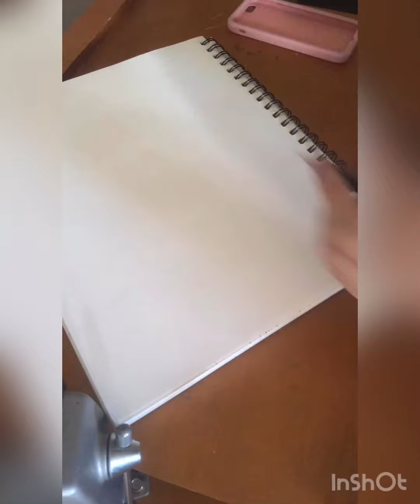How To Draw An Elegant Black Dress